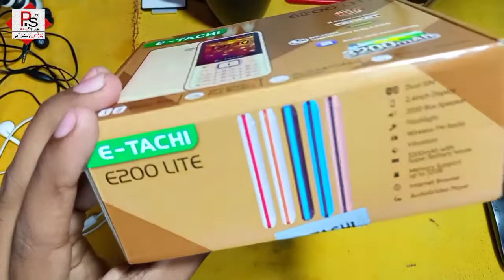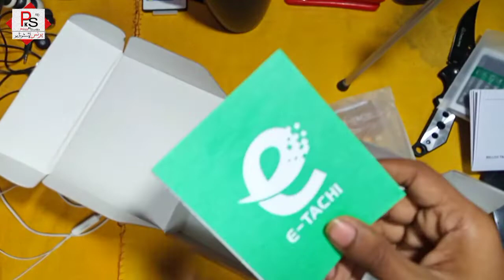Best 4G Keypad Phone in Pakistan | Keypad Phone Unboxing & Review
in This video unboxing of keypad phone

Follow on Snack app :- @Aoun514
Follow on Facebook page :- Aoun Graphics HD

Thanks